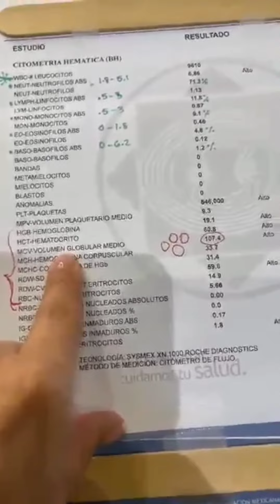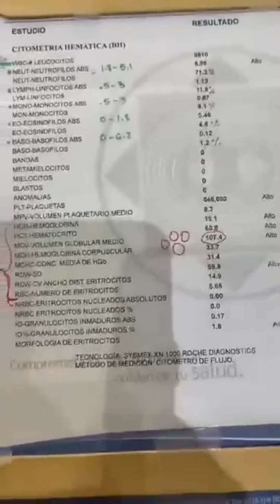INTERPRETACIÓN DE LA BIOMETRÍA HEMÁTICA - PARTE 4: CÉLULAS ROJAS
El 45% de la sangre total debe de componerse por células, principalmente por las células rojas.